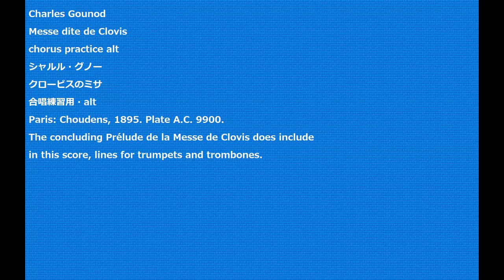Charles Gounod Messe dite de Clovis chorus practice alt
Charles Gounod
Messe dite de Clovis
クロービスのミサ
合唱練習用・alt
Paris: Choudens, 1895. Plate A.C. 9900.
The concluding Prélude de la Messe de Clovis does include
in this score, lines for trumpets and trombones.